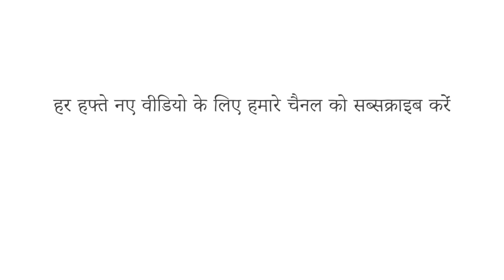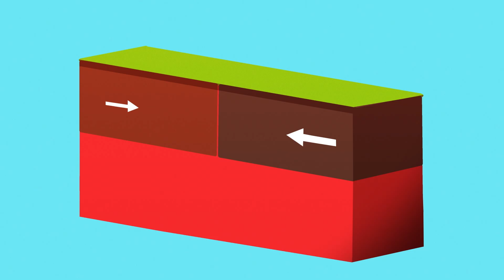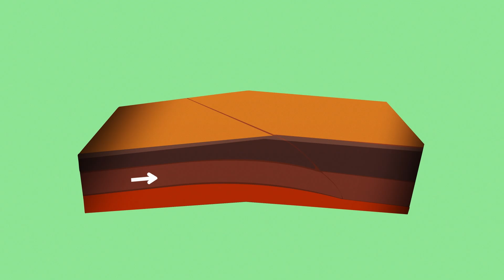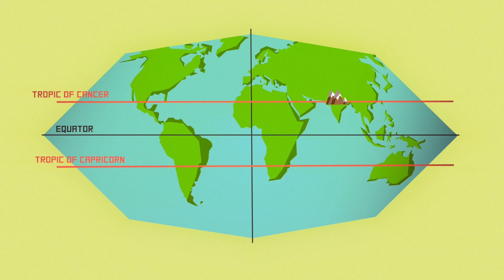माउंट एवरेस्ट इतना ऊँचा क्यों है?- मिशेल कॉप्स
समुद्र तल से 8,850 मीटर ऊपर, क्यूमोलंगमा, जिसे माउंट एवरेस्ट के नाम से भी जाना जाता है, ग्रह पर सबसे अधिक ऊंचाई पर है। लेकिन यह विशाल संरचना इतनी ऊंची कैसे हो गई? मिशेल कोप्प्स उत्तर खोजने के लिए हमारे ग्रह की तह में गहराई से देखते हैं, जहां महाद्वीपीय प्लेटें टकराती हैं।

सबक Michele Koppes द्वारा, Provincia Studio द्वारा निर्देशित।